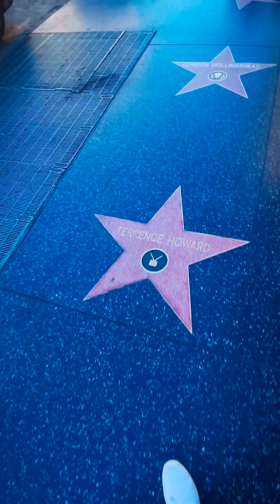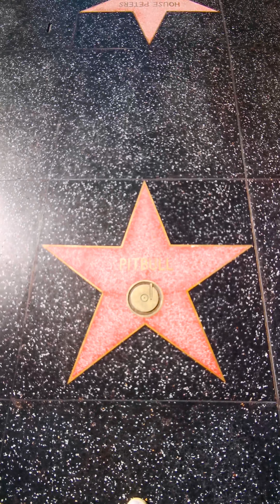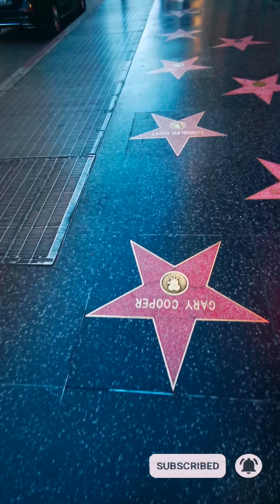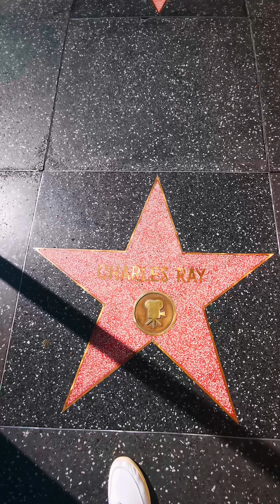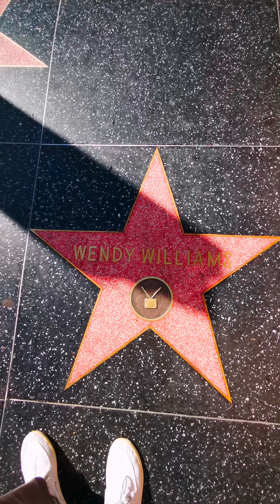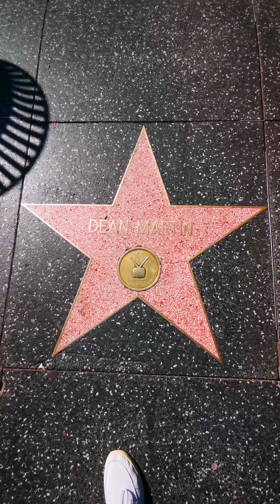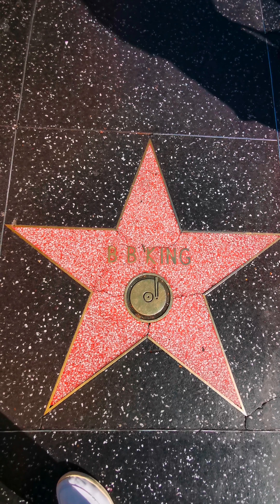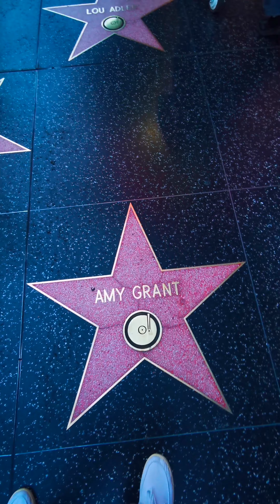star-studded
Hollywood followers and influencers